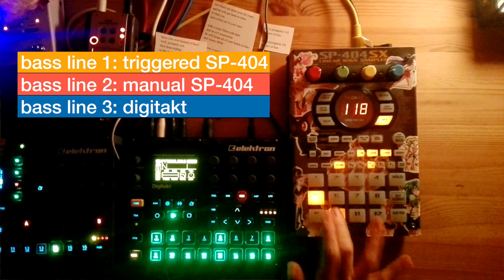HWJ Challenge | beware of Pytagulon 16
for the Hardware Jams Challenge.
the Challenge was to create a song with three bass lines playing simultaneously at a given time.

lyrics:
have you ever heard of him?
well, probably not.

in his cave filled with bass
and his evil masterplan
he wants to take over the world at
hundredforty BPM

his name is pytagulon - pytagulon 16

He's been out there now for years
and he will get back to town
to find you
and collect all of your tears

with a mind filled with hate
and an evil masterplan
he will break all of your hearts at
hundredforty BPM

[he is pytagulon 16]
beware of him

beware of him